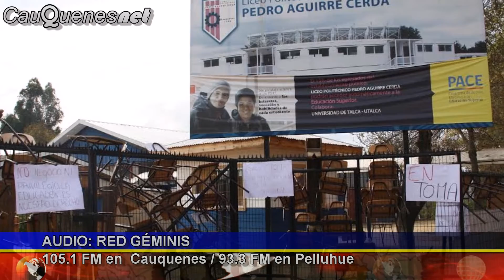Declaración Alumnos Lipac